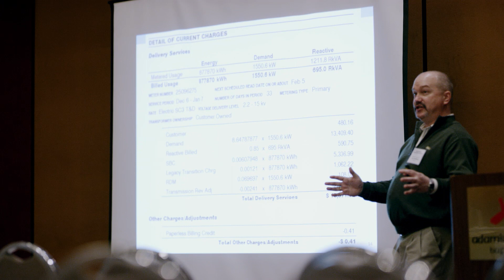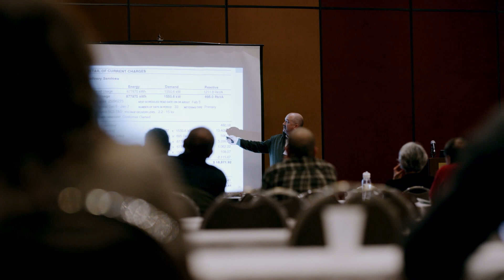Strategic Energy Management- Wastewater Industry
Informational video on the benefits of Strategic Energy Management in the wastewater industry.